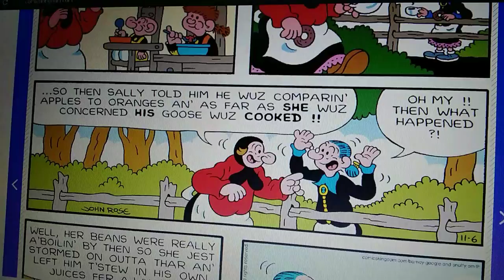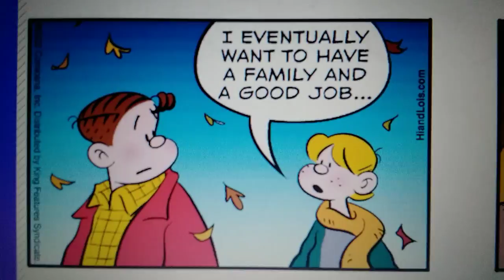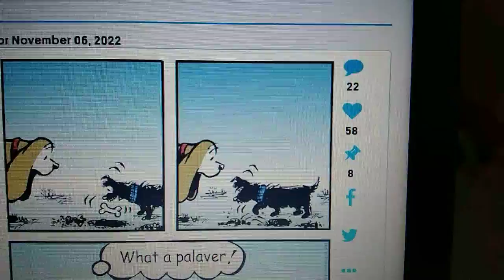William's Sunday Funnies 2 November 6th, 2022